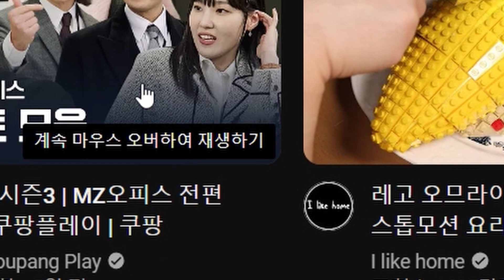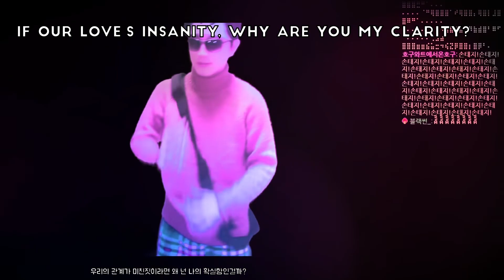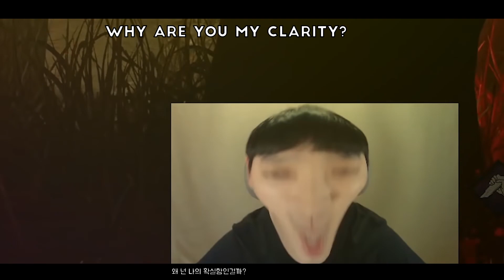우리가 사랑했던 손응삼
[응만대장경 일부 발췌]